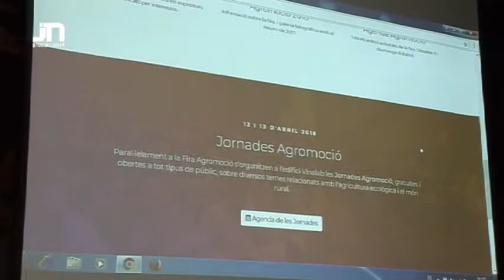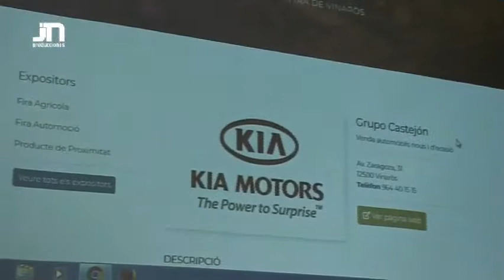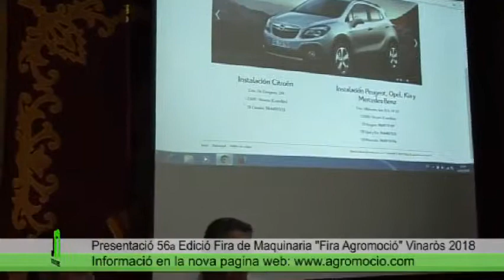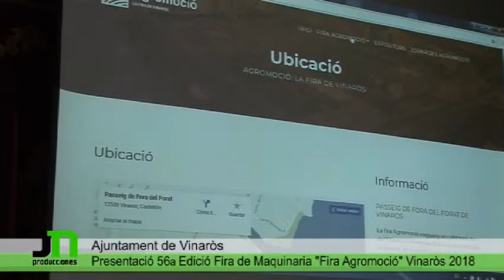VINARÒS PRESENTACIÓ 56e FIRA AGRICOLA AGROMOCIÓ JN PRODUCCIONES